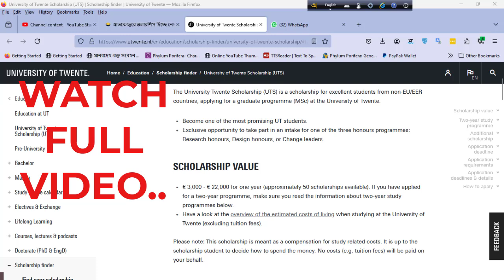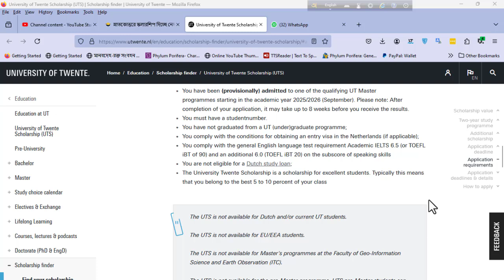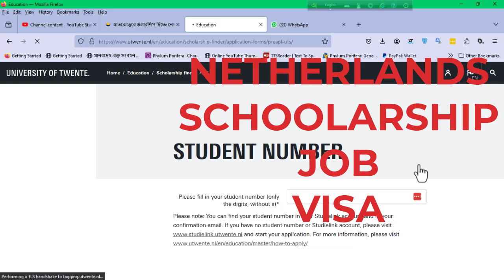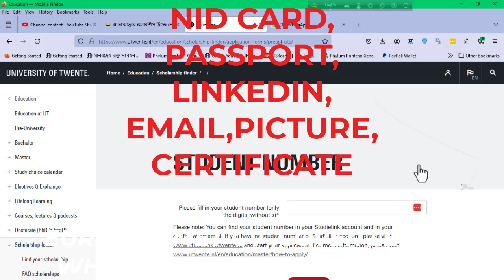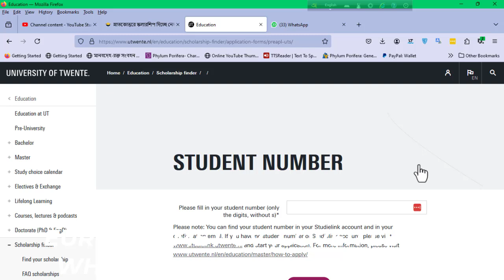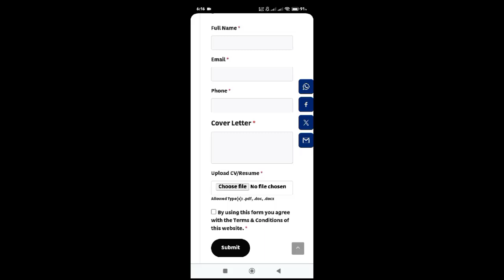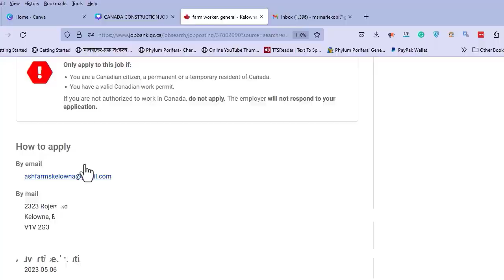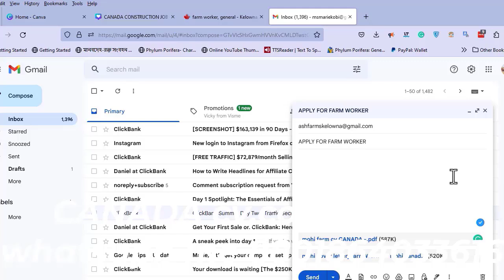নেদারল্যান্ডসে স্কলারশিপে পাবেন বছরে ৪ লাখ টাকা | Netherlands scholarship program 2024|NL visa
Apply link

আন্তর্জাতিক শিক্ষার্থীদের স্নাতকোত্তর প্রোগ্রামে অধ্যায়নের জন্য স্কলারশিপ দিচ্ছে নেদারল্যান্ডসের ইউনিভার্সিটি অফ টুয়েন্টি। ইউরোপীয় ইউনিয়ন (ইইউ) এবং নন-ইউরোপীয় ইউনিয়ন (নন-ইউ) উভয় দেশের শিক্ষার্থীরা এ স্কলারশিপের জন্য আবেদন করতে পারবেন। বাংলাদেশি শিক্ষার্থীদেরও এই স্কলারশিপে আবেদনের সুযোগ রয়েছে। আবেদনের শেষ সময় ১ ফেব্রুয়ারি ২০২৫।

ইউনিভার্সিটি অফ টুয়েন্টি ১৯৬১ সালে Technische Hogeschool Twente (THT) হিসাবে প্রতিষ্ঠিত হয়েছিল। ১৯৮৪ সালে ডাচ একাডেমিক শিক্ষা আইনের পরিবর্তনের ফলে ১৯৮৬ সালে প্রতিষ্ঠানটির নাম পরিবর্তন করে ইউনিভার্সিটি অফ টোয়েন্টি (টুয়েন্টি বিশ্ববিদ্যালয়) রাখা হয়।এটি নেদারল্যান্ডসের তৃতীয় পলিটেকনিক ইনস্টিটিউট।

সুযোগ-সুবিধাসমূহ:
স্কলারশিপ প্রাপ্ত শিক্ষার্থীদের এক বছরের জন্য সর্বনিম্ন € ৩,০০০ ইউরো  থেকে সর্বোচ্চ  € ২২,০০০ ইউরো (বাংলাদেশী টাকায় ৩ লাখ ৮৮ হাজার ২০০ টাকা)  প্রদান করবে।

স্নাতক ও স্নাতকোত্তরে স্কলারশিপ দিচ্ছে নেদারল্যান্ড

যোগ্যতাসমূহ:
* আবেদনকারীকে ২০২৫/২০২৬ (সেপ্টেম্বর) থেকে শুরু হওয়া ইউনিভার্সিটি অফ টুয়েন্টির স্নাতকোত্তর প্রোগ্রামগুলির একটিতে ভর্তি হতে হবে।
* স্টুডেন্ট আইডি নম্বর থাকতে হবে।
* ইংরেজি ভাষায় দক্ষ হতে হবে। আইইএলটিএস ৬.৫ বা টোফেলে ৯০ থাকতে হবে।
আবেদন প্রক্রিয়া:
আবেদনকারীকে প্রথমে ইউনিভার্সিটি অফ টুয়েন্টিতে একটি স্নাতকোত্তর প্রোগ্রামের জন্য আবেদন করতে হবে। পরবর্তীতে (শর্তসাপেক্ষ) ভর্তির অফার লেটার পেয়ে গেলে, আবেদনকারী তার স্টুডেন্ট আইডি  নম্বর সহ স্কলারশিপের জন্য আবেদন করতে পারবেন।